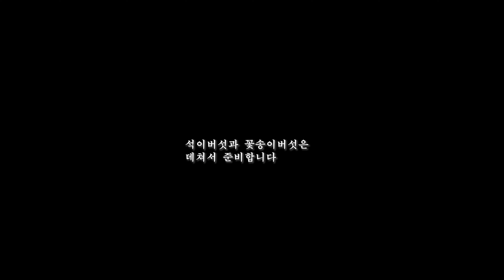갱년기 여성에 좋은, 신선이 먹는 하수오죽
백하수오죽은 선인죽(仙人粥)이라 하는데 신선이 먹는 죽이란 뜻입니다.
하수오에는 백하수오(대한약전에는 백수오)와 적하수오 두 종류가 있는데 적하수오는 독성이 있으므로 죽 등으로 이용하면 안됩니다. 백하수오죽은 자양강장에 효과가 있고 병후 쇠약해졌을 때 원기회복에도 도움이 됩니다. 한때 백수오궁이란 건강보조식품 때문에 시끄러운 적 있지요 백수오 대신에 비슷한 이엽우피소가 재료로 포함되었는지 여부 때문이었죠 암튼 백하수오 죽은 갱년기 여성에게도 좋은 약이자 음식입니다
백하수오는 대추와 궁합이 맞고 고명으로 마침 집에 있는 석이버섯과 꽃송이버섯을 겯들였습니다. 색을 첨가하기 위해 부추를 살짝 얹어도 좋겠습니다.
더운 여름 기력이 딸릴 때 신선이 먹는 하수오죽 어떠신지요?